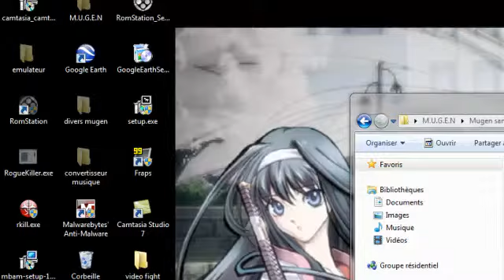ukyo style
fight mugen